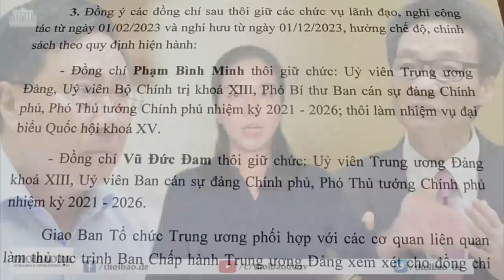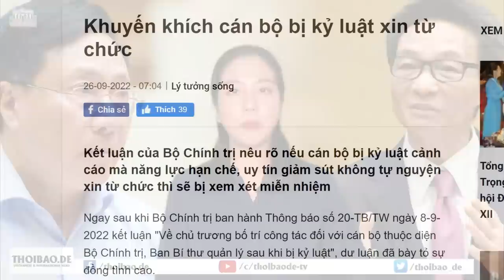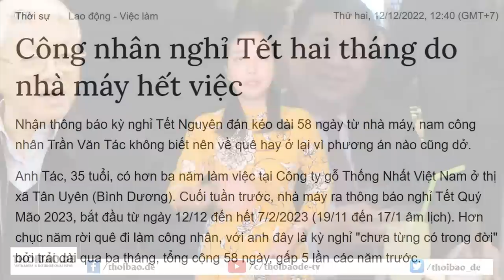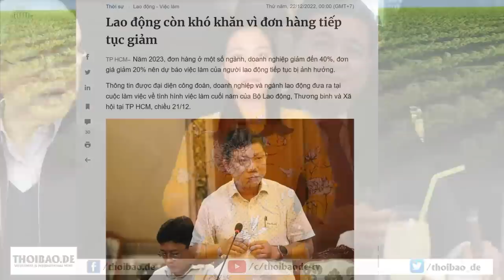Sự nghiệp của hai Phó Thủ tướng Phạm Bình Minh và Vũ Đức Đam đã chấm dứt!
Trên mạng đang lan truyền nhanh chóng văn bản quyết định tương lai của 2 ông Phó Thủ tướng, do các sai phạm trong điều hành